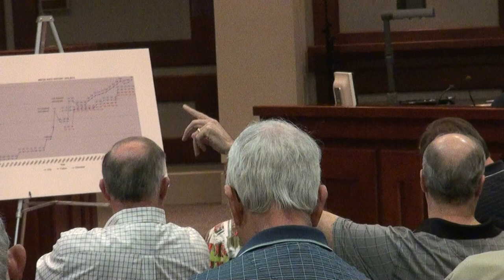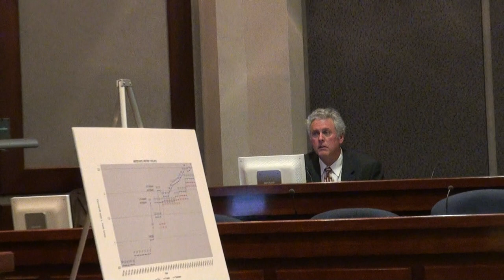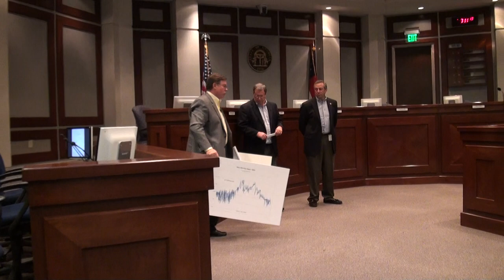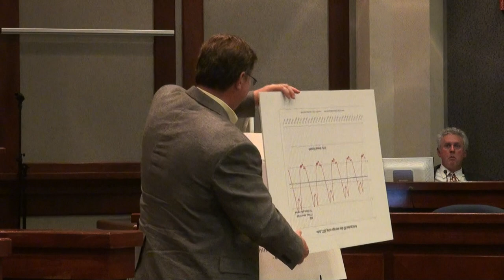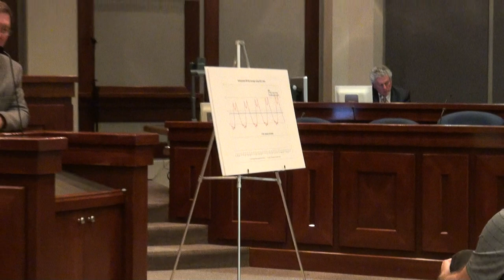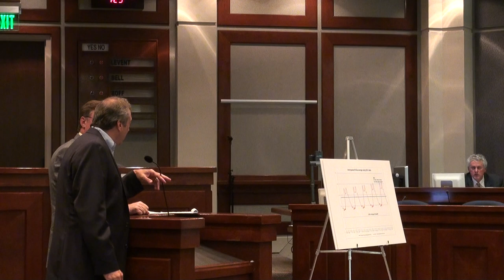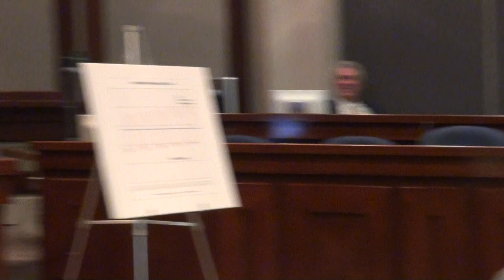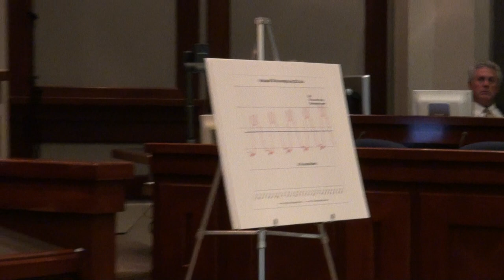Water Town Hall 03/29/12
Town Hall Meeting on City of Cumming / Forsyth County water contract Hosted by Commissioners Jim Boff and Todd Levent.
Commissioners Brian Tam and Pete Amos should recuse themselves.